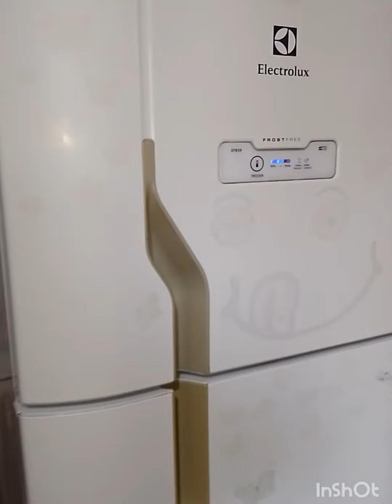faxina na geladeira👏🏻💦💯